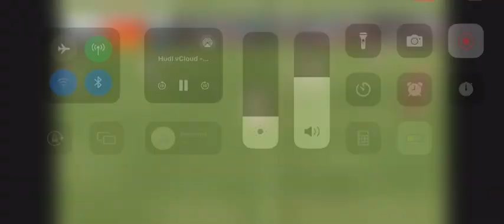Summer Murphy - Header Goal in National Championship Game in Virginia